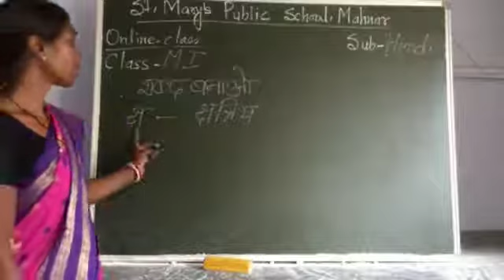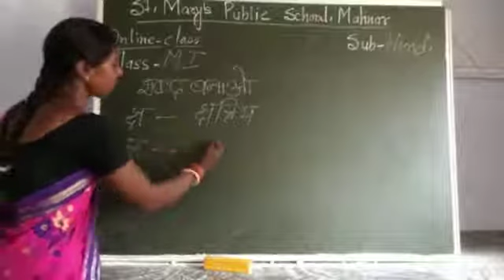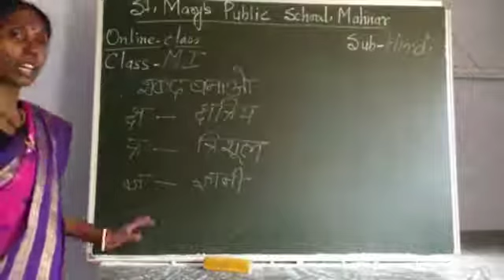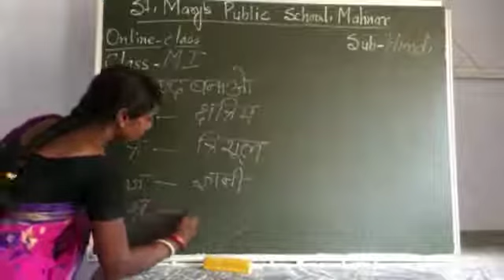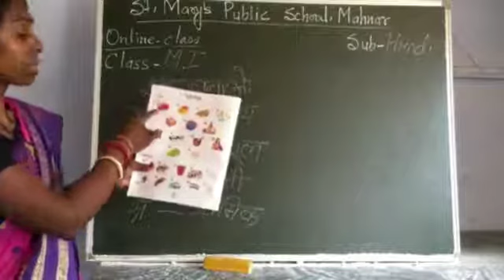MI | हिन्दी | शब्द बनाओ 'क्ष' से आगे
Mrs. Sangita